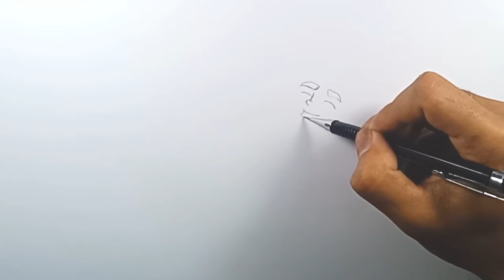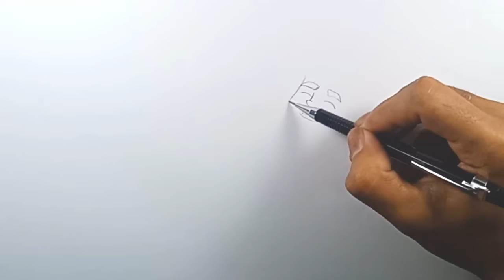how to draw kid in bathub